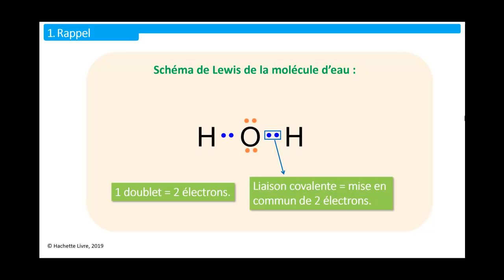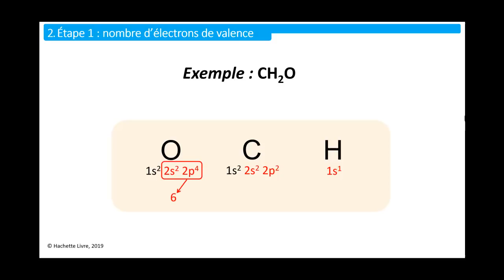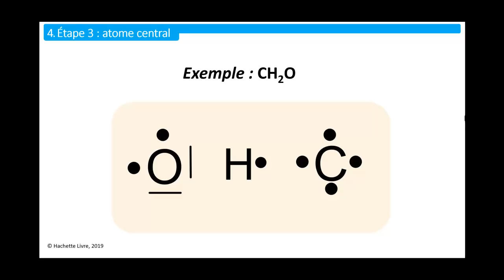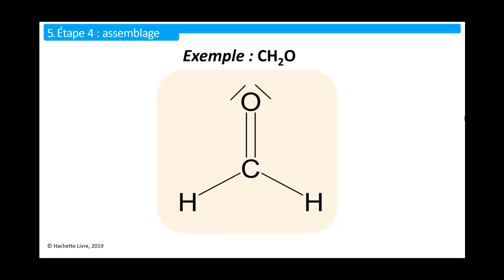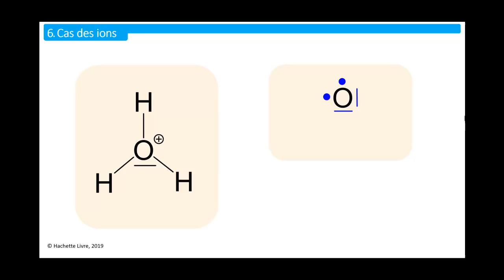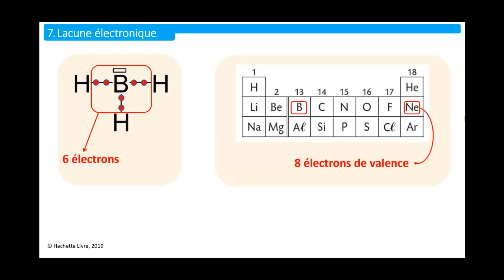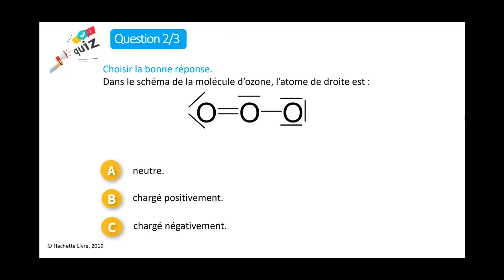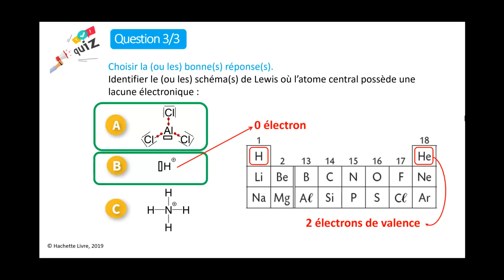[ Physique-Chimie 1re spécialité ] Schéma de Lewis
Vidéo de cours du Chapitre 5 : De la structure à la polarité d'une entité chimique
Manuel de Physique-Chimie 1re spécialité Hachette Éducation

Retrouvez toutes les actualités liées à la Réforme du Lycée 2019 sur notre site Réforme :